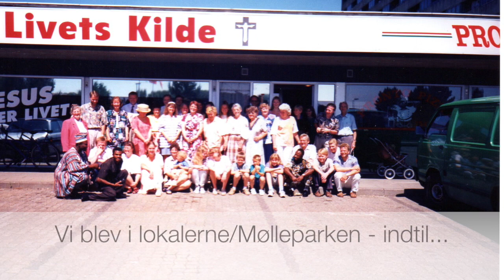Livets Kilde historie - Mølleparken 1994-1996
Denne video handler om Livets Kilde's historie i "Mølleparken" fra oktober 1994 til april 1996